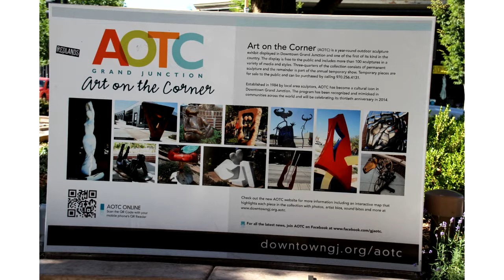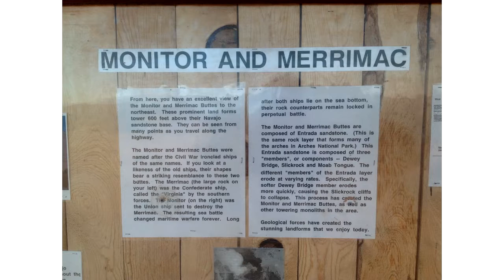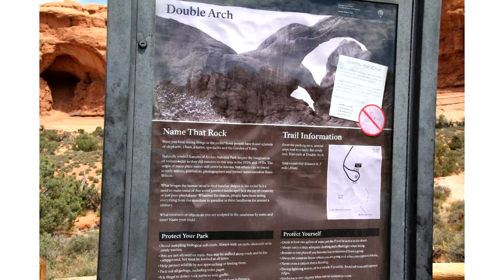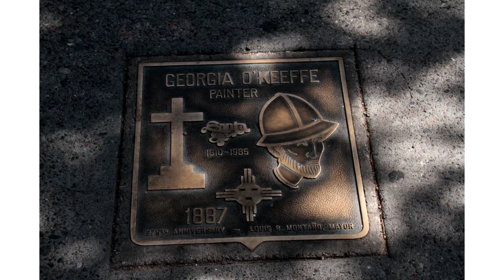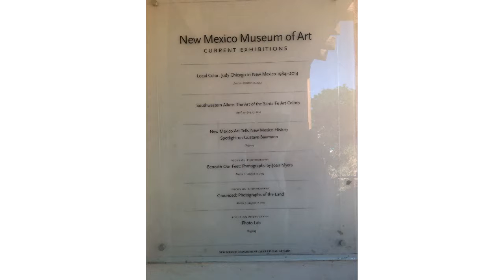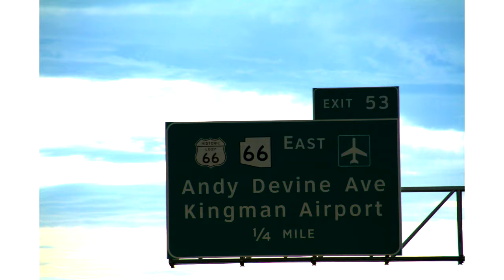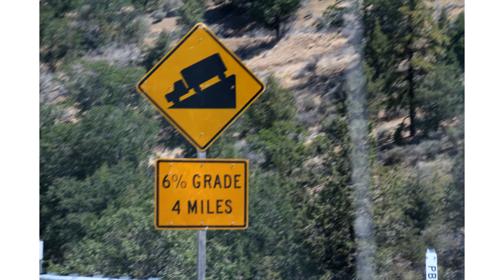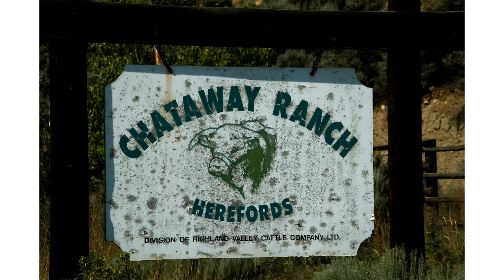Out West 2014 2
Documentation of a long and circuitous route to the WONDERFUL
Family Christmas in July at Charlie and Jen's. Forest fires and record high temperatures could not deter the party from happening.